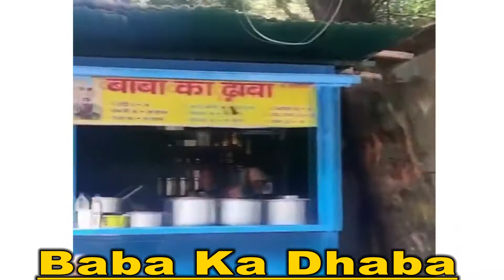Trend कर रहा हैं सोशल मीडिया पर 'Baba Ka Dhaba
क बुजुर्ग व्यक्ति का रोते हुए वीडियो, क्योंकि वह भोजन नहीं बेच पा रहा है और पर्याप्त कमाई करने के लिए सोशल मीडिया पर वायरल हो गया है। वीडियो में उस बुजुर्ग दंपति को दिखाया गया है जो मालवीय नगर में हनुमान मंदिर के सामने 'बाबा का ढाबा' नाम का एक संयुक्त खाना चलाता है। वीडियो को शुरुआत में गौरव वासन ने अपने इंस्टाग्राम अकाउंट पर शेयर किया था